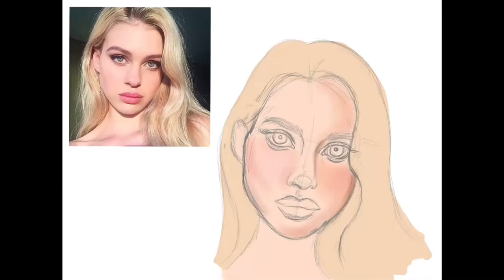NICOLA PELTZ- speed paint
Timelapse speed paint of Nicola PELTZ done on an iPad Pro on the app Procreate! I hope you enjoyed my video :) my Instagram is @watermelonellen12